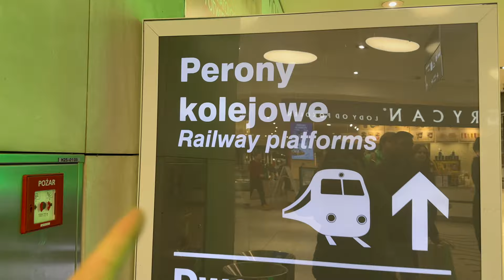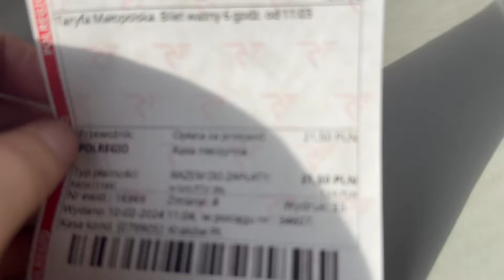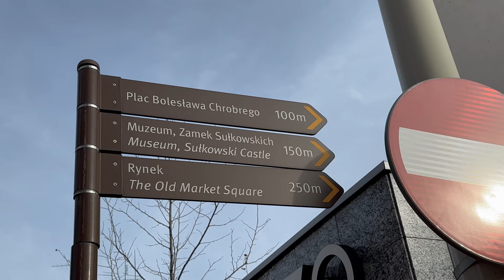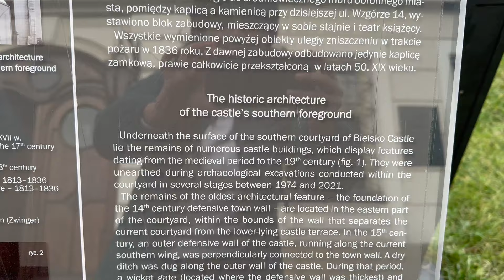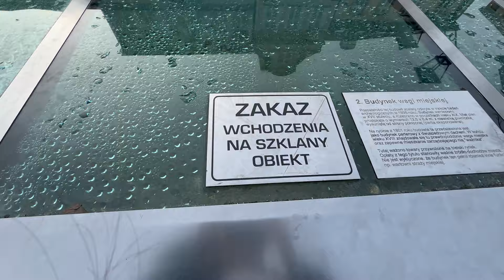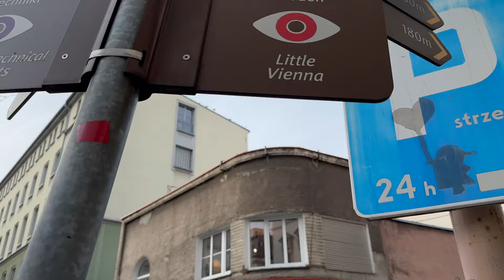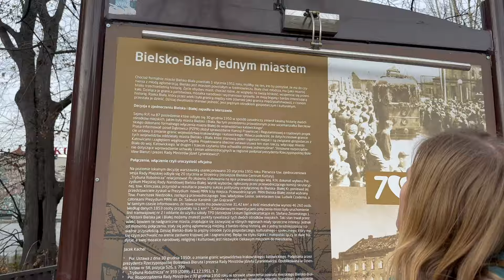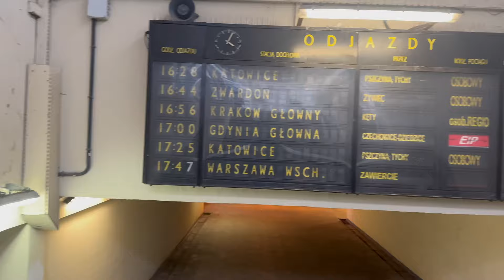A Day Trip to Bielsko-Biała |City in Poland| Detailed Information |Mesmerising Architecture & Beauty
Bielsko-Biała is a city in Southern Poland at the foot of the Beskids [Polish Beskidy], upon the Biała River separating for centuries the historic Silesia .
The history of Bielsko dates back to the 13th century, while Biała was founded in the 16th century and obtained city rights in 1723. Despite the administrative separation, both towns effectively functioned as one urban area already in the 19th century.